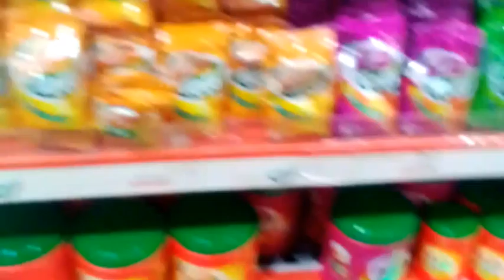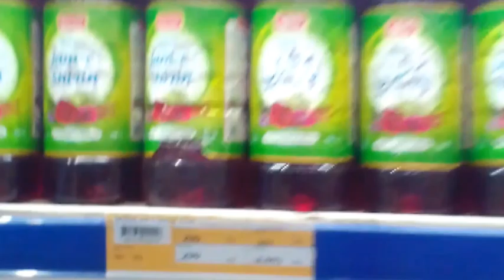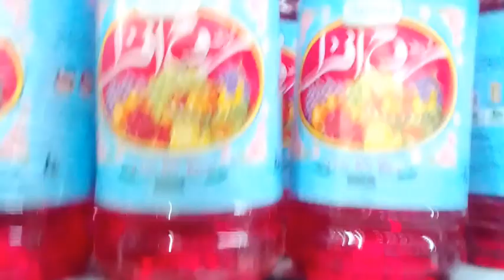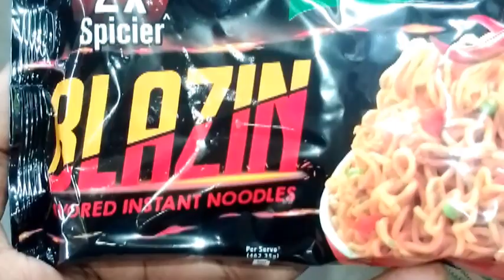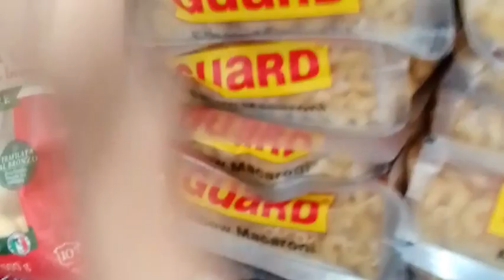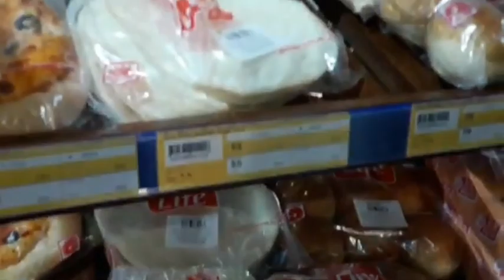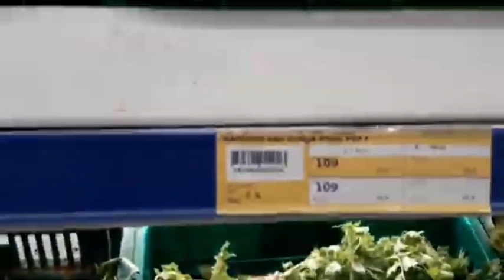Metro Cash & Carry SHARA E FALSL Karachi " Monthly Grocery